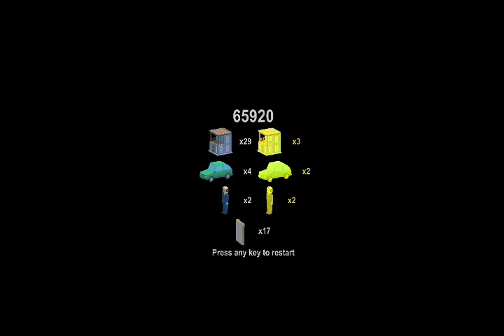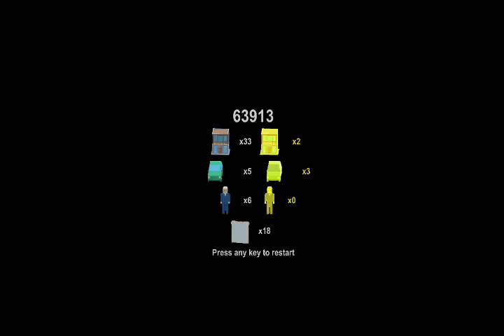Casual Friday: Sploot (Bird Pooping Simulator)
Sploot was created by EdgeofProphecy and is available for download @

"Magic of Diversity" - By Jomero
Available @